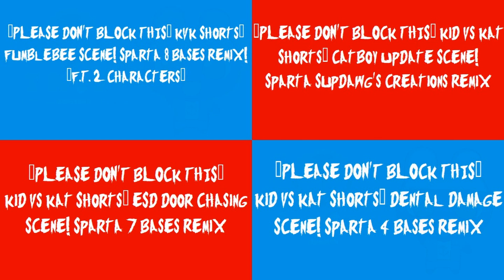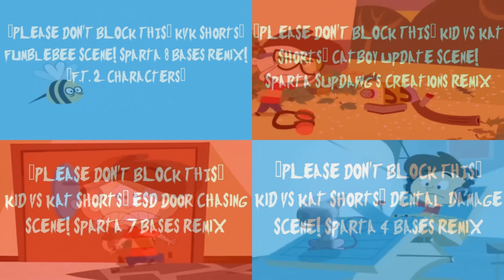(PLEASE DON’T BLOCK THIS) Sparta Remixes Side by Side 21 (Sini Star Version)